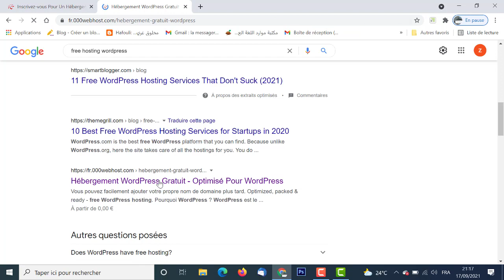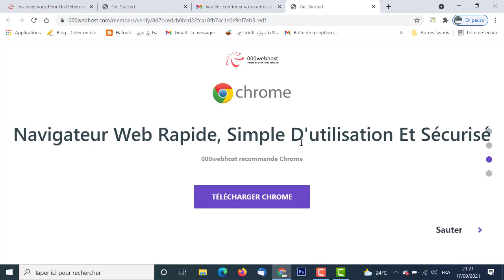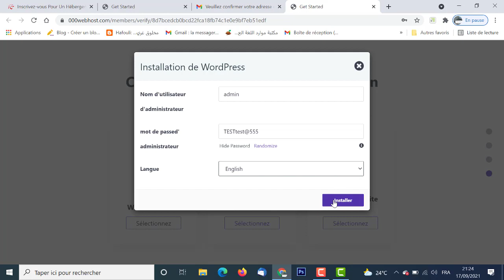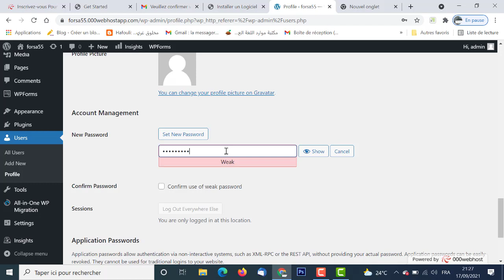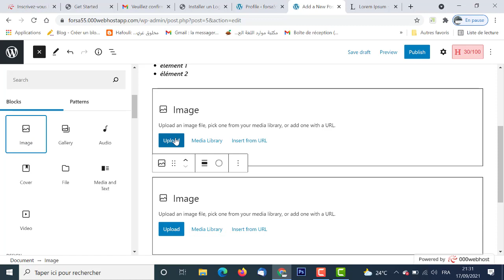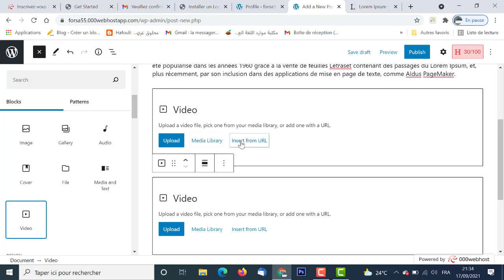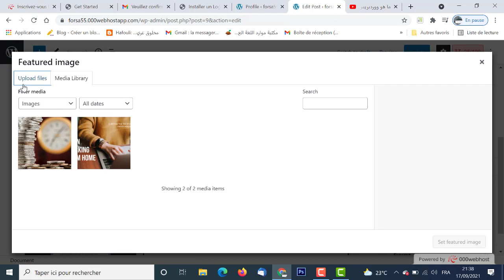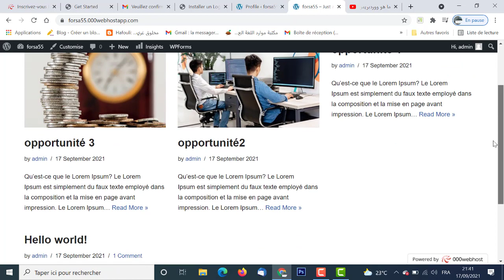كيفية انجاز موقع على نظام ادارة المحتوى wordpress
ووردبريس (بالإنجليزية: WordPress)‏ هو نظام إدارة محتوى إلكتروني مفتوح المصدر، مبنيّ بلغة بي إتش بي وقواعد بيانات ماي إس كيو إل، تُوزّعه شركة أوتوماتيك تحت رخصة جنو العمومية الإصدار رقم 2 أو أعلى؛ ويساهم في تطويره مجموعة من المطورين المتطوعين. تتيح الوظائف التي يتوفّر عليها ووردبريس إدارة أيّ موقع ويب خصوصا المدونات.
يستخدم ووردبريس نظام قوالب يعتمد على (معالج القالب) وحديثا أصبح وردبريس يستعمل نظام واجهة برمجة التطبيقات حيث أصبح من الأمكان أستخدام وردبريس كتطبيق خلفي وربطه بتطبيقات مختلفة أمامية.

القوالب
يستطيع مستخدمو ووردبريس تركيب القوالب (Themes) أو التبديل بينها. يسمح القالب بتغيير مظهر المواقع التي تُنشَأ بووردبريس. يمكن تركيب القالب أو حذفه بدون الخوف من تغير أي محتويات في الموقع. كل موقع تم إنشاؤه بواسطة وردبريس يحتاج إلى قالب (Theme) واحد على الأقل ليعمل وأي قالب يجب أن يتم تصميمه بمعايير قياسية (Standards) يعمل برنامج وردبريس بلغة بي اتش بي (PHP) ولغة النص التشعبي (HTML) ولغة تنسيقات النصوص والصفحة (CSS) . القوالب يمكن تركيبها مباشرة عن طريق المتجر الموجودة في لوحة تحكم وإدارة برنامج ووردبريس أو يمكنك تحميل القالب كمجلد بإستخدام بروتوكول نقل الملفات (FTP) المشهور لرفع الملفات الفولدرات .

لغة وأكواد بي إتش بي ولغة النص التشعبي والستيل شيت الموجودة في أي قالب يمكن تحريرها وإضافتها بسهولة وبميزات أكثر تقدما وتطورا . يمكن تصنيف قوالب ووردبريس إلى تصنيفان وهما قوالب مجانية وقوالب احترافية تحتوي على خيارات أكثر (غير مجانية)، معظم القوالب الموجودة في موقع ووردبريس (WordPress.org)، أما القوالب الاحترافية الممتازة فيجب شراءها من مواقع البيع المشهورة أو من خلال مواقع مطوريها .مستخدمي ووردبريس يمكنهم أيضا إنشاء وتطوير قوالبهم الخاصة بأنفسهم إذا كان لديهم بعض المعرفة والمهارة بكيفية عمل ذلك . إذا لم يكن لدى مستخدم ووردبريس معرفة بكيفية إنشاء وتطوير قالب فيمكنه تنزيل أحد القوالب المجانية من القوالب المتوفرة على موقع وردبريس الرسمي وهي قوالب رائعة يتم فحصها عن طريق فريق فحص القوالب باستمرار.

الإضافات
الإضافات هي برامج مساعدة لمعمارية ووردبريس، وهي تقدم العديد من الوظائف المخصصة لتمكين إحتياجات المستخدميين الخاصة وزيادتها، الإحتياجات الخاصة مثل تقوية تواجد موقع المستخدم على محركات البحث لتحسينها SEO ومثل مداخل العملاء لإظهار المعلومات الخاصة للعميل للمستخدمين المسجليين Logged in users في نظام إدارة المحتوى (كـ ووردبريس) لمزيد من ظهور المحتويات كالويدجات وشريط الإبحار navigation bar . ليس كل الإضافات المتوفرة تعمل بصوره جيدة إذا ما تم التحديث للووردبريس وربما لاتعمل على الإطلاق إلا إذا قام مطوريها بتحديثها بما يتناسب مع الإصدار الحديث من ووردبريس وتنوه دائما منظمة ووردبريس عن ذلك في موقعها الرسمي أسفل أي برنامج مساعد تقوم بتنزيله أو تركيبه في موقعك.

الميزات الأخرى
من الميزات الأخرى إدارة الإرتباطات المتكاملة Integrated links ومحرك البحث وديا search engine وبنية واضحة للإرتباطات الدائمة  Permanent link أو بإختصار Permalinks والقدرة على خصخصة العديد من التصنيفات للمقال الواحد ودعم الوسوم للمقالات . الووردبريس لا يتطلب معرفه بلغات البرمجة مثل HTML، أيضًا تستخدم 90% من المدونات الـ ووردبريس لإدارة مواقعهم ومدوناتهم.[3]

نبذة تاريخية
سلف ووردبريس كان برنامج بي 2 \ كفي لوج (b2/cafelog)، وكان التخمين المقدر له تواجده على 2000 مدونة في مايو سنة 2003 ، وقد كتب بلغة بي إتش بي للإستخدام مع قواعد بيانات ماي إس كيو إل بواسطة ميشال فلدرجي (Michel Valdrighi) وهو الآن مطور مساهم في منظمة ووردبريس.

ومع أن وردبريس خير خلف فيوجد خلفاء آخرين مثل بي 2 إفيليوشن  (b2evolution) .

الخصائص والمميزات
نظام القوالب: حيث يمكنك تغيير التصميم بسهولة وابتداءً من الإصدار 3.4 تم دعم تعديل القالب والمعاينة بشكل حي ومباشر.
إدارة متكاملة للنظام: توفر لوحة تحكم لإدارة النظام بشكل متكامل.
روابط صديقة لمحركات البحث.
تدعم الإضافات Plugins،وهي أحد أهم الميزات التي تتمع بها الووردبريس وتضم أكثر من 30 ألف إضافة.
إمكانية إنشاء التصنيفات بشكل شجري (متداخل).
التنبيهات والتعقيبات: تنبهيك في حال تم ربط موضوع مع موقع آخر.
إمكانية إنشاء صفحات ثابتة.
إمكانية مشاركة الكتابة مع عدد من الأشخاص.
إنشاء قائمة بالزوار الذين كتبوا تعليقات في المدونة.
يمكن إيقاف بروتوكول إنترنت محدد من كتابة أي تعليق.
دعم للوسوم (Tags).
إمكانية إنشاء مربعات في القائمة الجانبية بسهولة.
تطبيقات خاصة لأنظمة الجوالات والأجهزة اللوحية.
تقديم المحرر الجديد Gutenberg مع إنطلاقة الإصدار 5.0
التدوين المتعدد
يمكن لووردبريس تقديم خدمة المدونات المتعددة أو شبكة المدونات، كانت تسمى هذه الميزة بووردبريس ملتي يوزر (باللاتينية Wordpress MU) قبل أن يُنبذ استعمال هذه التسمية عندما أصبحت الميزة مدمجة في النسخة الرسمية بدأً من الإصدار 3.0  وأصبح بإمكان المستخدم إنشاء أكثر من مدونة على موقع واحد وعلى نفس قاعدة البيانات وعلى نطاق فرعي أو في مجلد فرعي، وهذا من أشهر الحلول التي يستعملها من يريد إنشاء استضافة مدونات خاصة وتقديمها كخدمة، ويمكن مراقبة المدونات والتعديل بمحتواها بحرية تامة للمدير من لوحة تحكم واحدة.

تشير الإحصاءات إلى أن ووردبريس يشغّل حوالي 33% من مواقع الويب.

تحمل أول نسخة من ووردبريس، التي أُعلن عنها في مايو 2003، رقم الإصدار 0.70؛ وكانت من تطوير مات مولينغ ، ومايك ليتل. والآن الإصدار الأخير 5.2.1.